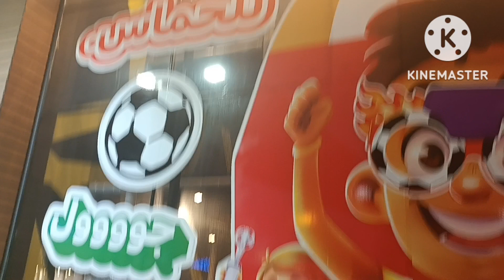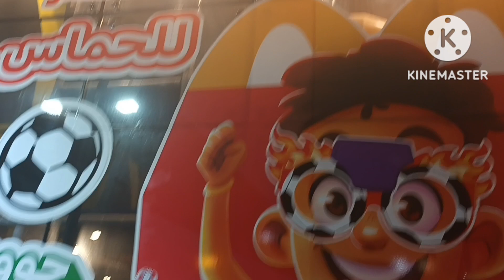مطاعم ماكدونالدز في السعودية باللون الأخضر قبل المباراة بدقائق لتشجيع المنتخب السعودى مباراة المكسيك